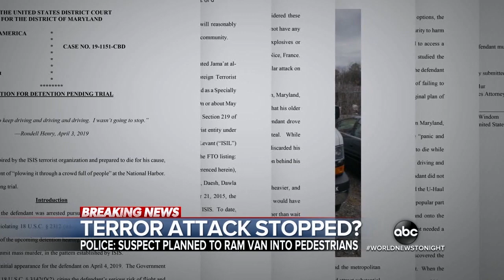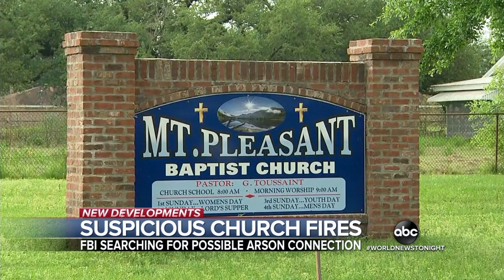ABC World News Tonight 20190408 1830